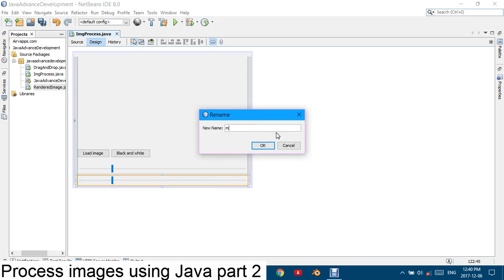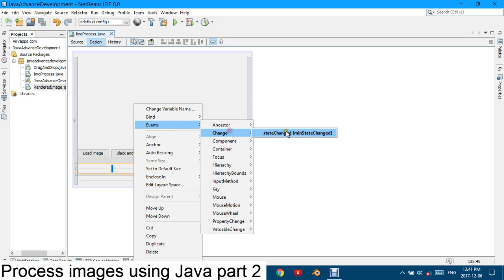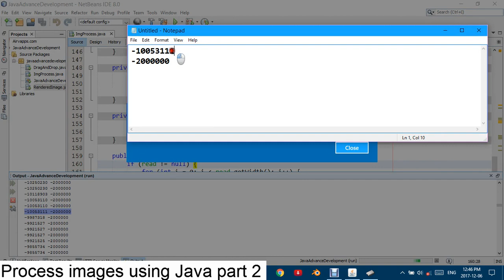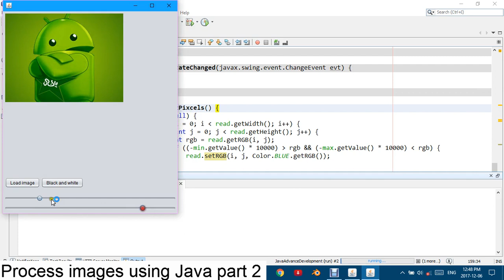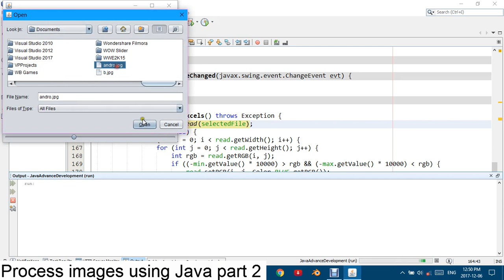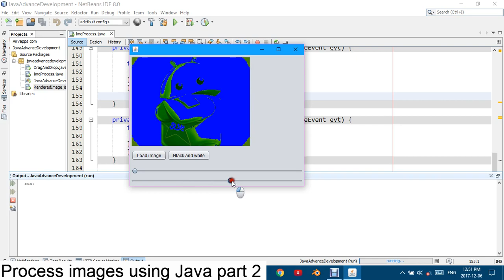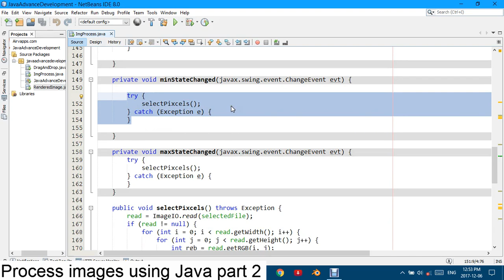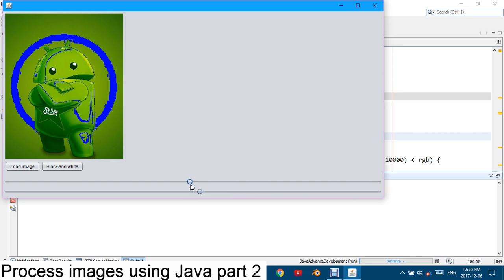Image Process with java - Analyze pixels of an image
this will show you how to analyze pixels of an image (buffered image) and map with a specific color.